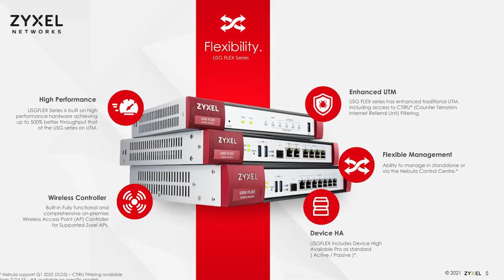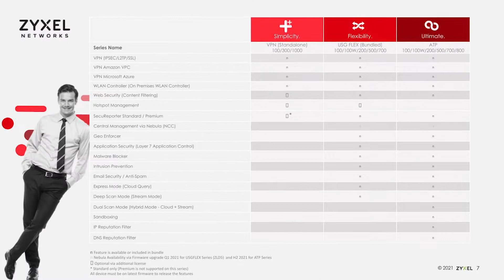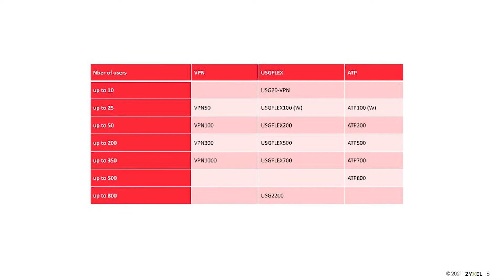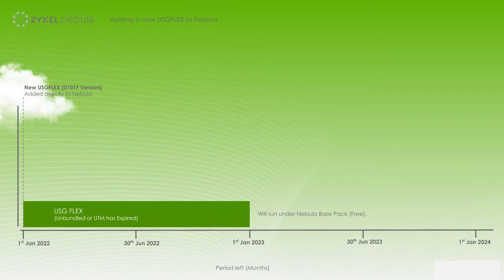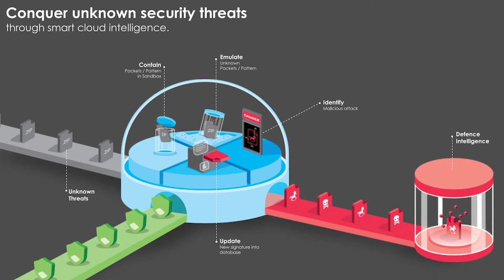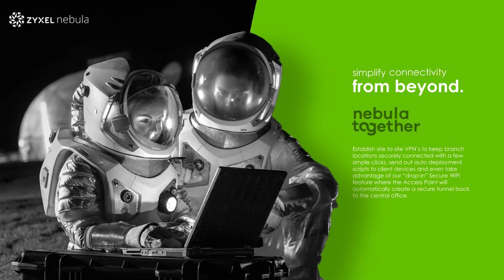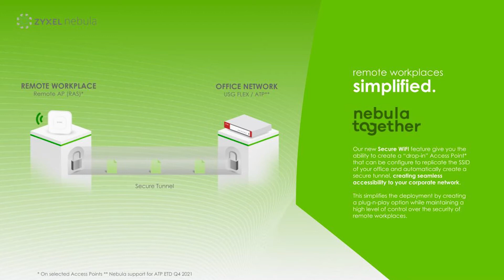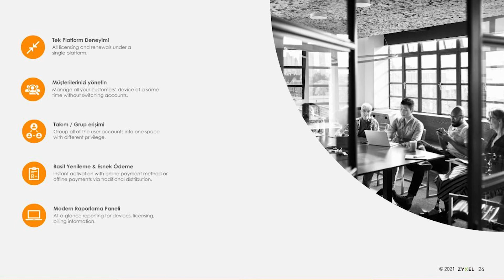Zyxel Güvenlik Çözümleri - Zyxel Networks ile 10 Soru 10 Cevap